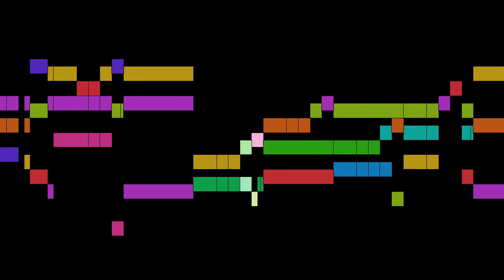Rameau - Les Fêtes de Ramire, part 26